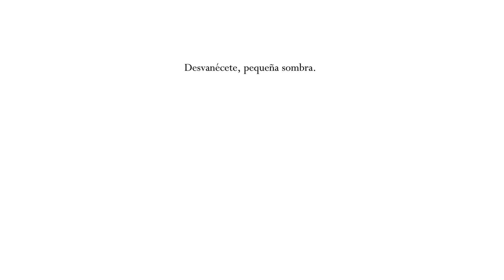Hollow Knight episodio 04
Hollow Knight es una aventura de acción clásica en 2D ambientada en un vasto mundo interconectado. Explora cavernas tortuosas, ciudades antiguas y páramos mortales. Combate contra criaturas corrompidas, haz amistad con extraños insectos y resuelve los antiguos misterios que yacen en el corazón de reino.